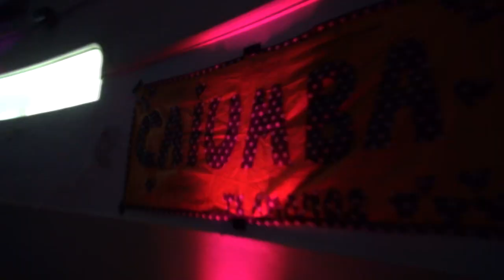Caiumba- El Musical (Trailer)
Trailer de "El Musical". Resumen de un evento mágico. Para vos... Caiumba!